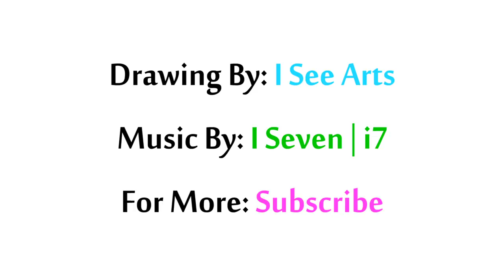How To Paint A Butterfly Creating Rainbow Colors And Abstract Background With Blending Technique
Hi everyone, on this video i show how to paint a butterfly abstract art with blending technique - (by cloth). i made it with pastel based oil by carandache - neocolor 1. I finish this art after 1 hour.

Hope this video was helpful for your works..